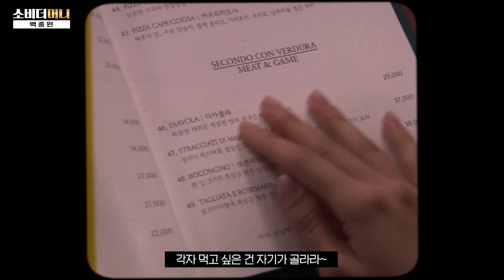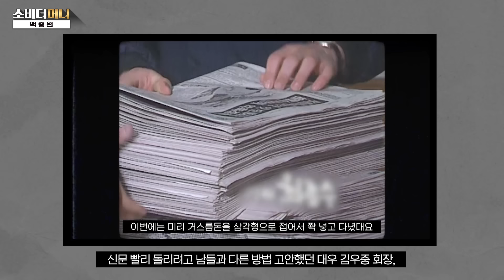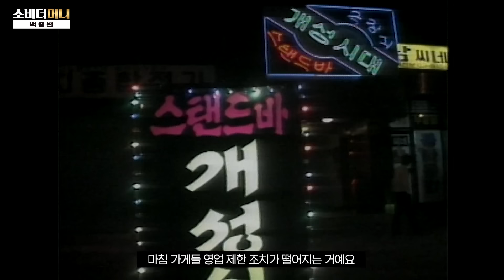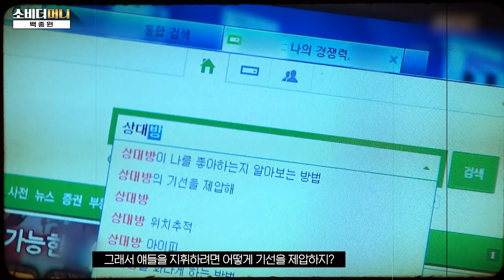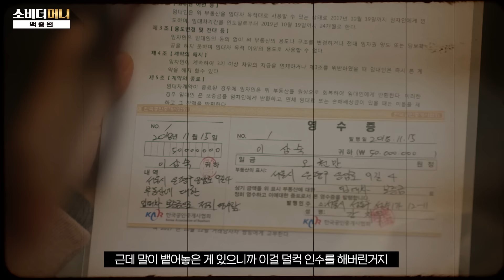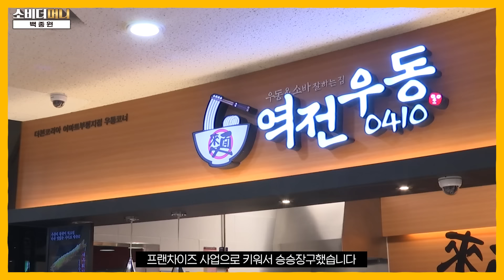성공과 실패와 대성공, 흑백요리사 백종원 이야기.. 재벌도 정치인도 못했던 일에 도전! / 소비더머니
사업과 방송 모두에서 누구보다 큰 성공을 거둔 사업가 백종원 대표.
백 대표는 처음부터 지금까지 꽃길만 걸었을까요?
널리 알려진 유명인의 흔한 이야기 같지만, 곱씹어 볼 부분이 많은..
백종원 대표 이야기를 전해드립니다.